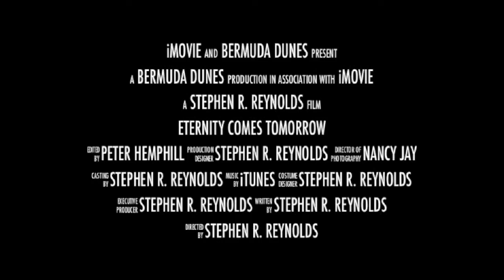Eternity Comes Tomorrow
Bermuda Dunes Productions "Eternity Comes Tomorrow"